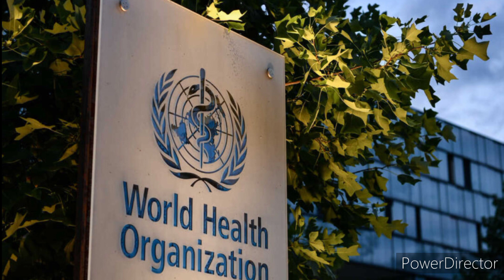Burma ram indona rapthlak leh ngaihnawm, thuthar ber report